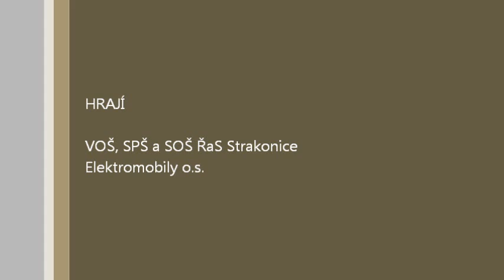Rallye Český Krumlov 2014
Účast elektrické motokáry na Rallye Český Krumlov - České Budějovice, výstaviště, 2.5.2014. V rámci tréninkových jízd byl povolen vstup na trať a projetí 6 kol (asi 16,8 km).